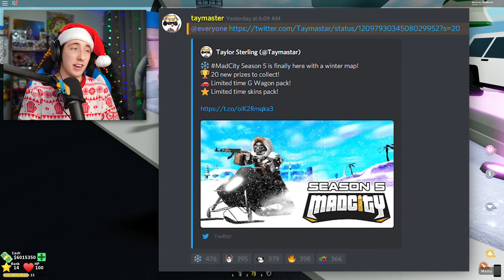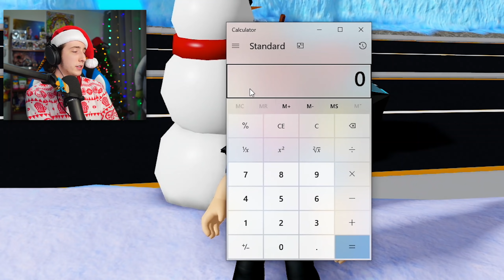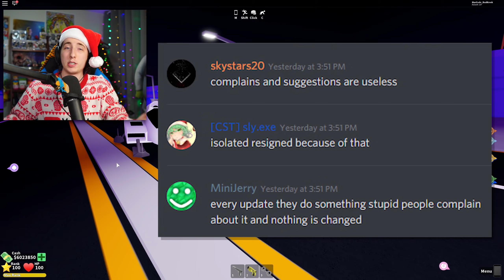The Fall of Mad City... A Pay To Win Nightmare | Roblox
this is the fall of mad city on roblox. mad city has become a pay to win nightmare over the past few mad city new updates and in this video we talk about the fall of mad city.

i see you down here myusernamesthis & badimo!

This channel and all of its videos are not “directed to children” within the meaning of Title 16 C.F.R. § 312.2 and are not intended for children under 13 years of age. (KreekCraft) and its owner(s), agents, representatives, and employees (hereinafter, “CHANNEL”) do not collect any information from children under 13 years of age and expressly deny permission to any third party seeking to collect information from children under 13 years of age on behalf of CHANNEL.